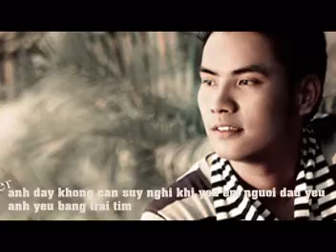yeu bang trai tim- nguyen anh tuan va ngoc bao anh ( minh hoa )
yeu bang trai tim la sang tac cua nhac si tre nguyen anh tuan. bai hat nam trong album vol 1 voi chu de NU HON CUA GIO dang duoc quay video clip va du kien phat hanh vao cuoi nam cua  nhac si tre...   ( hinh anh minh hoa : ca si ngoc bao anh ..